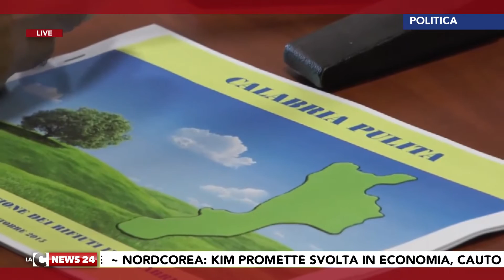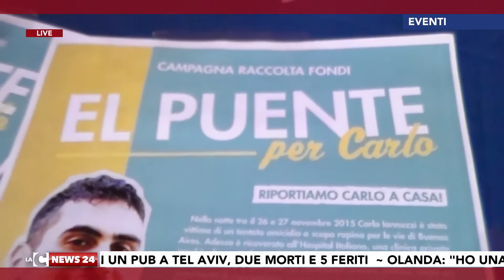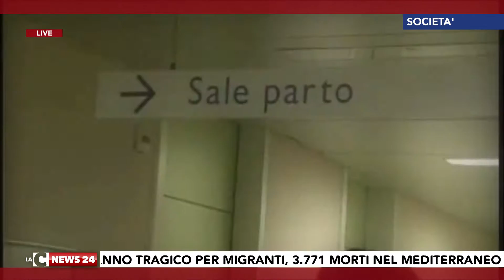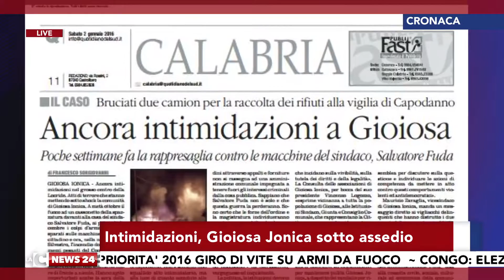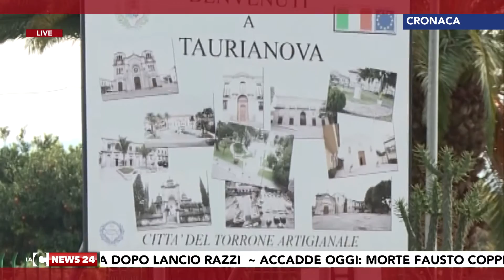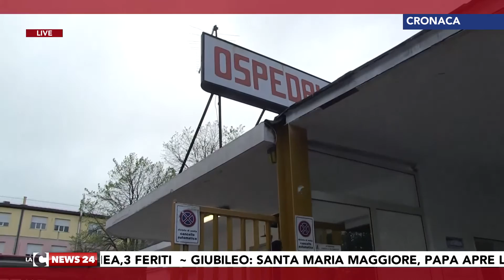Tgr calabrese LaCnews24 sabato 02 01 2016